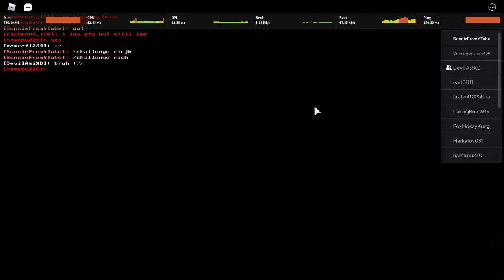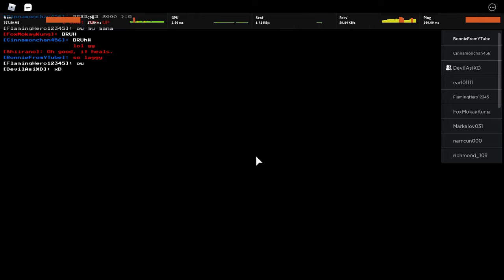SoulShatters doing 1v1 (its a fighting game,"randoming" doesnt exist)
Hope you enjoy the vid! Thanks.
btw the other music are mute cuz they have copyright